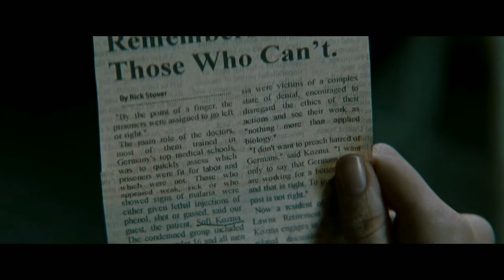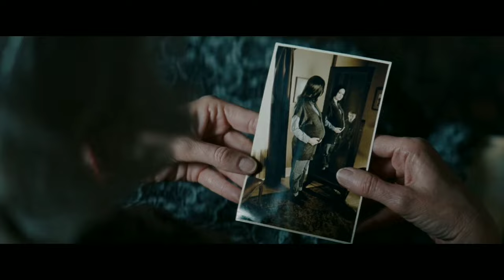The Unborn (2009) Movie Explained in Hindi | The Unborn Summariszed in Hindi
Storyline:

A young woman fights the spirit that is slowly taking possession of her.

We create videos to encourage people to watch these hidden gems of entertainment. The purpose of this video is to describe the film from our own perspective. we incorporated a majority of video excerpts from the movie or show in my video for a better explanation.